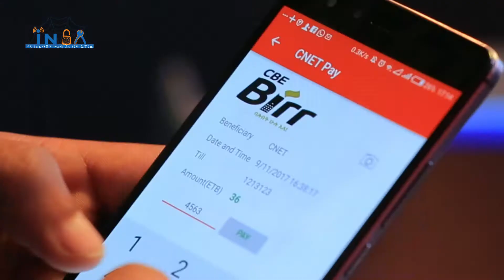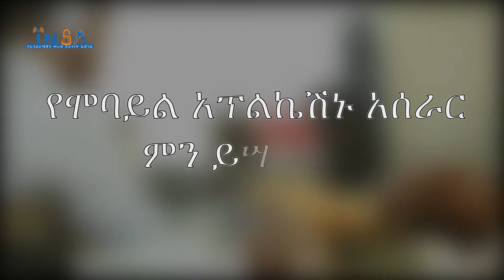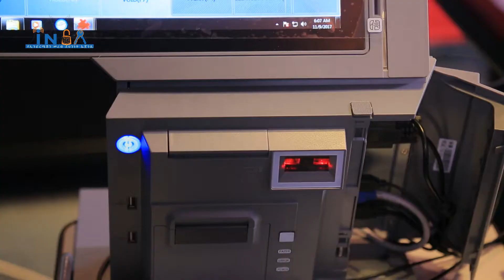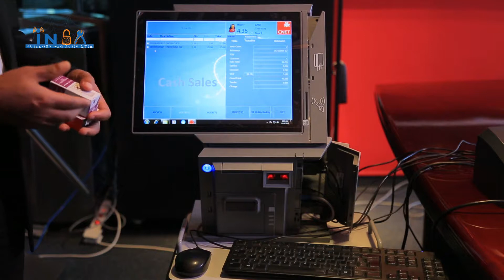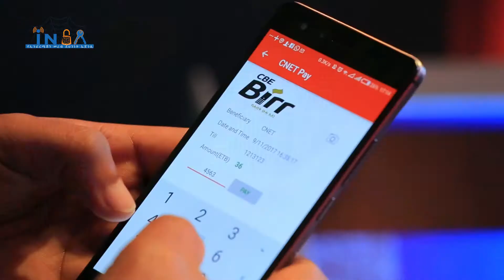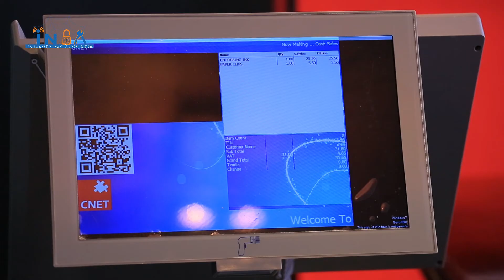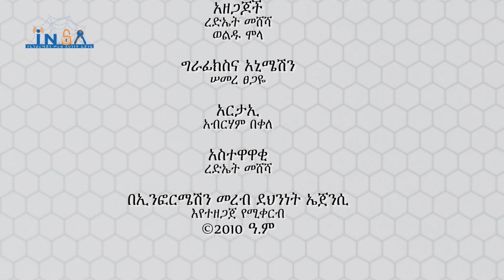Cybergna season 02 Ep 12 P3